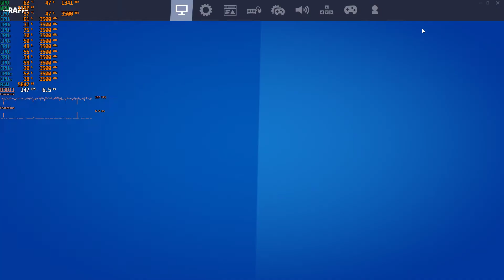Xeon 1650 GTX 970 Fortnite 1080p Performance Mode